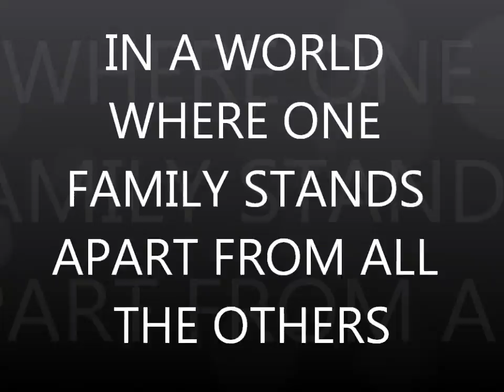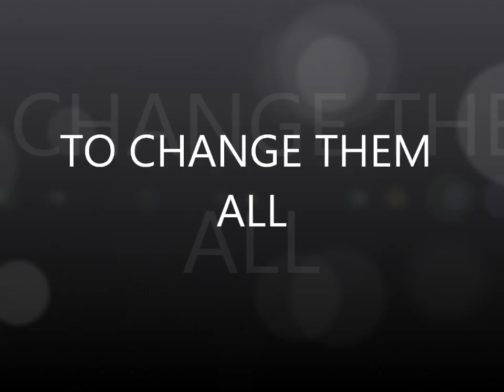The Glass Castle Movie Trailer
The Glass Castle is about a family who is living nomadically while traveling across the country. This family, the Walls family, is trying to earn themselves money so they can build themselves a Glass Castle to live in. But, these plans get upset when the father, Rex, is constantly drunk and wasting the family's money.